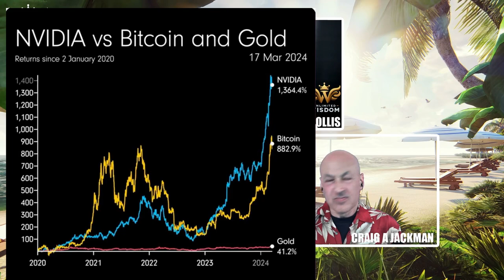How To Discover Your Purpose | Unlimited Wisdom with Robert Hollis - EP#7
Join the INNER CIRCLE, Robert Hollis' exclusive community, with more personalized and intensive training

... OR ... click on the JOIN button below this video and join our exclusive INNER CIRCLE! See you there!!

Chapters:
00:00:00 - The Importance of Independent Thinking and Trusting Yourself
00:06:47 - The Importance of Taking Action
00:13:56 - Progression vs Learning
00:20:16 - Taking a Break and Finding Happiness in Life
00:26:53 - Finding Your Purpose in Life
00:34:03 - Finding Purpose in Career Choices
00:40:31 - Learning by Doing
00:48:18 - The Fascination of Learning from YouTube
00:54:54 - The pursuit of happiness and individual purpose
01:01:32 - The Importance of Communication and Connection
01:08:21 - The Different Meanings of "Spiritual"
01:15:24 - The Definition of Purpose
01:22:46 - The ever-changing nature of purpose
01:29:59 - The Transition to Adulthood
01:36:53 - The Power of Casting in Reality Shows
01:43:27 - The Power of AI and Chip Development
01:49:48 - The Symbiotic Relationship Between AI and Humans
01:56:04 - The Pursuit of Awards and Recognition
02:02:44 - The Cycle of Trauma and War
02:09:41 - Defining Your Own Purpose
02:15:57 - The Importance of Surrounding Yourself with the Right People
02:22:36 - The Importance of Independent Thinking
02:29:55 - Follow Your Passion
02:36:57 - Exclusive Content and Special Breakthrough Sessions